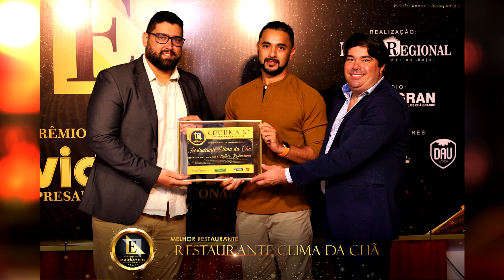Confira todos os vencedores do Prêmio Evidência 2022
Premiação ofertada pelo Jornal Folha Regional desde 2017, teve a sua 6ª edição realizada no último domingo (18).